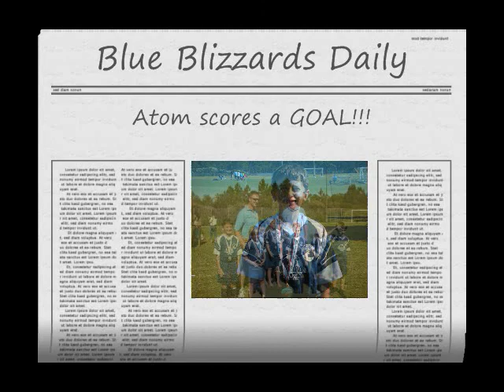Atom soccer movie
Clips from Atom's 2009 soccer season.